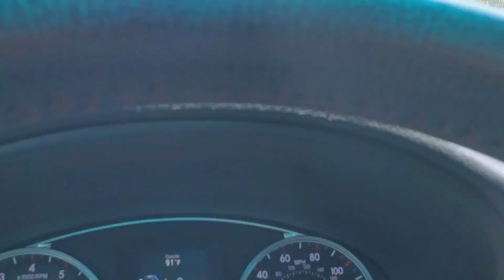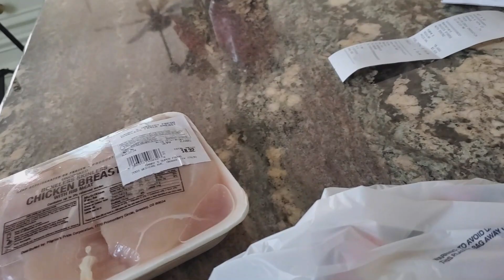LET'S COOK FOODS AGAIN AND I PICKED SOME VEGGIES AT MY GARDEN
CHERRY'S VLOG